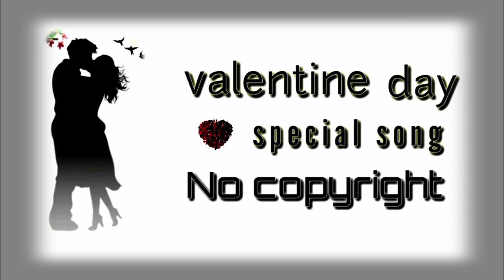Valentine's DAY valentine song no copyright | no copyright music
▼ Alternative 1 ▼
If you're a small content creator and you don't
monetize your content/work you can download our
songs on MP3 and use them on YouTube, Instagram
and Facebook absolutely for FREE, even if you are
planning to monetize your content/work someday!
You just have to follow these simple steps:
beautiful community
2. Like this video to help us beat the algorithm
(optional)
only if you feel like it!)